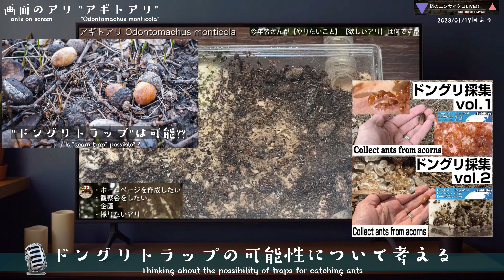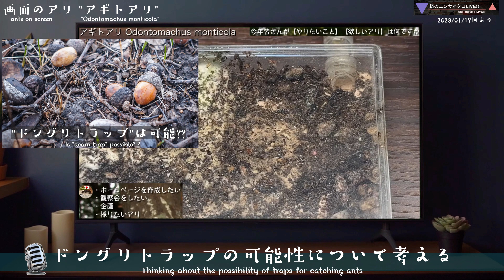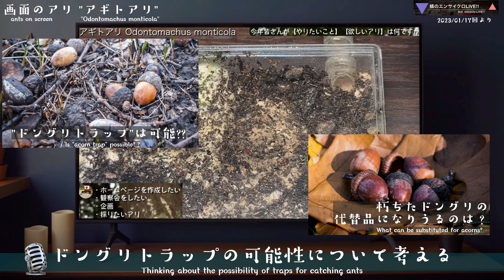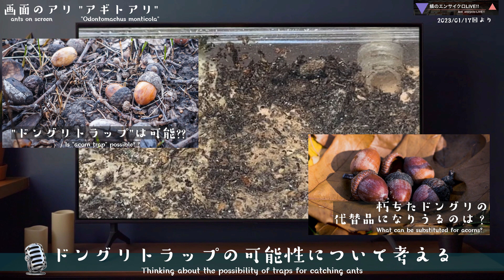🎙"ドングリトラップの可能性について考える" 〜蟻のエンサイクロLIVE！！【ハイライト】〜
ライブ配信"蟻のエンサイクロLIVE！！"のハイライト動画です。
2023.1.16配信“今年やりたいこと＆越冬中のアリ観察~蟻飼いの夜更かし~蟻のエンサイクロLIVE！！”より

🎞【参考】ドングリの中ってこんな感じ？かわいい小型種を飼育できる🌰擬似ドングリ石膏巣🌰